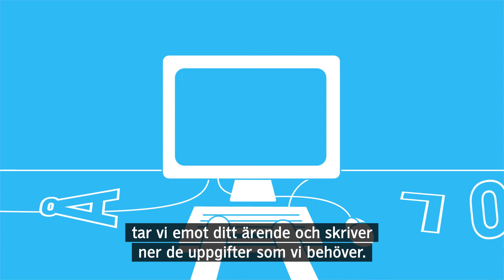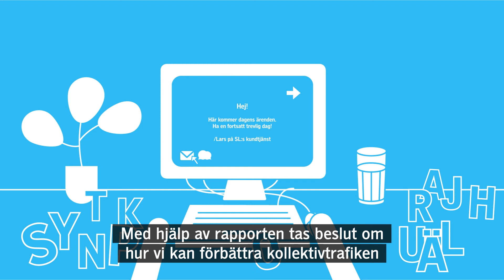Dina synpunkter är viktiga för SL!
I denna film förklarar vi hur SL:s kundtjänst arbetar med att omhänderta resenärernas synpunkter. Alla synpunkter dokumenteras och skickas till rätt mottagare. Dina synpunkter är en viktig del i att förbättra och utveckla SL-trafiken. Vill du lämna en synpunkt, så är vår kundtjänst öppen dygnet runt, året om. Du når oss via chat, telefon, mail eller via vår Facebook-sida. Vi hoppas att du hör av dig med dina synpunkter! Läs gärna mer här